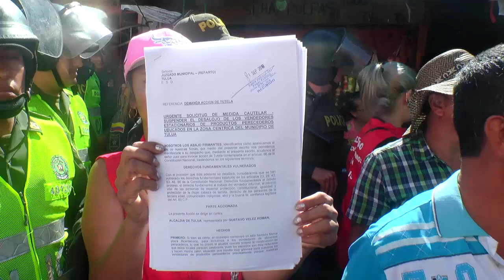Traslado de vendedores de productos perecederos al mercaplaza bicentenario